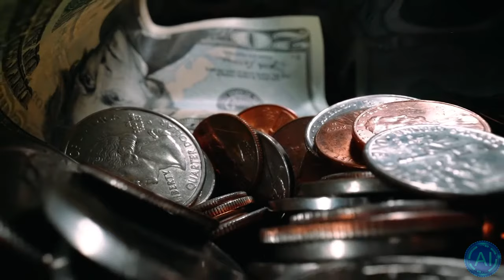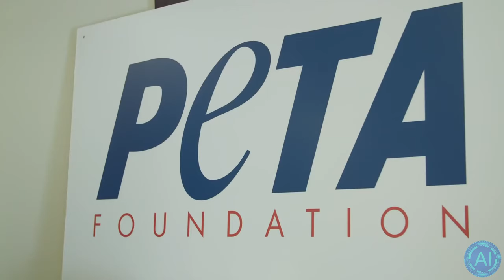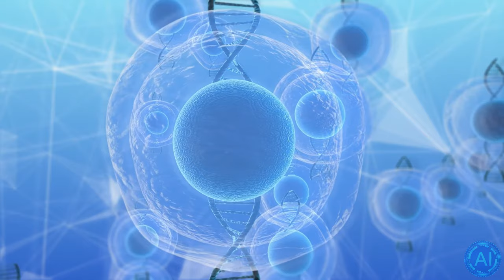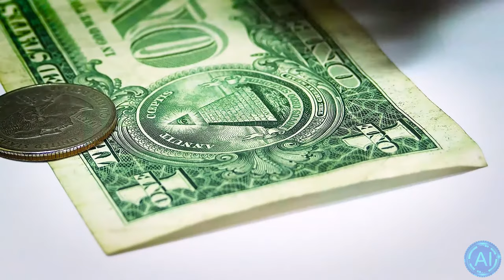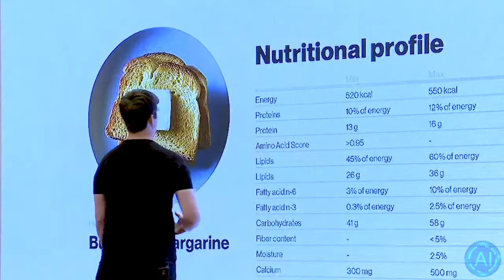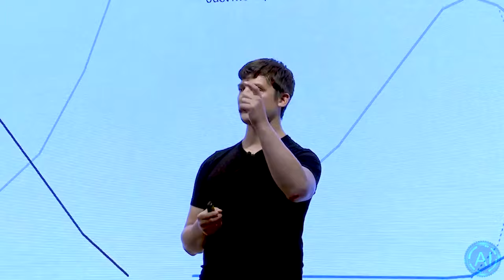Real Lab Grown Meat is Here! - Buying Synthetic Meat TODAY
Lab Grown Meat is finally here, and you're able to buy it yourself to finally give it a try. The US Startup "Eat Just" released their cultured chicken nuggets to select store shelves in 2021 for everyone to try out.
Real Lab Grown Meat is finally here. Although currently, in a rather expensive fashion. Many food companies are now trying to give producing clean meats a try on their own.

Josh Tetrick new cultured meat company called Eat Just is the first company to sell cultured meats. Unlike Beyond Meats or Impossible Foods plant-based foods, their foods are actually made from animal cells and thus taste exactly the same as regular meat. But of course without the ethical and environmental concerns.

TIMESTAMPS:
00:00 What is "Cultured Meat"?
01:42 How "Eat Just" makes their Products
03:41 Problems with Cultured Meats
05:51 The future of consuming Meat